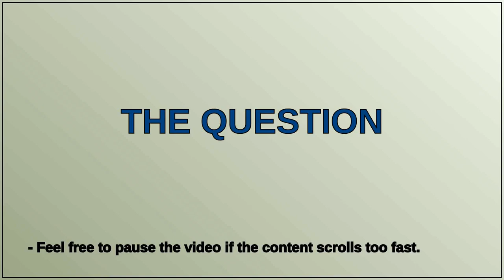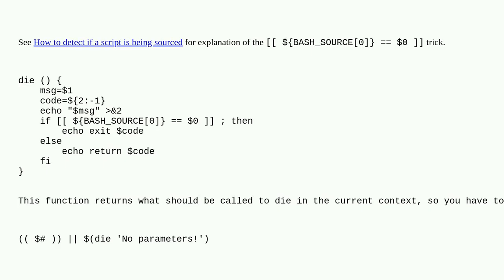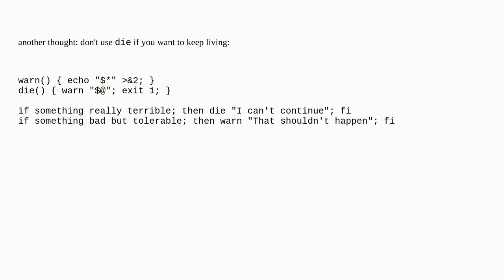Abstracting echo && return in Bash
A special thanks goes out to the community

  bash